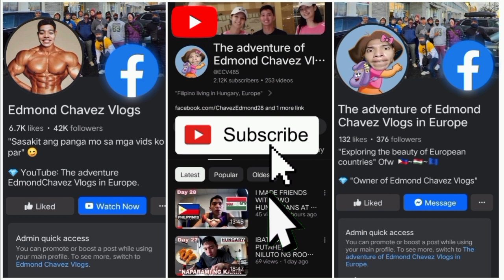MY FRIEND GAVE ME A FREE HAIRCUT. 🇭🇺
Facebook page name:
Edmond Chavez Vlogs (1stFbPage)

Facebook page name:
The adventure of Edmond Chavez vlogs in Europe. (2ndFbPage)

TikTok app name:
Edmond Chavez vlogs